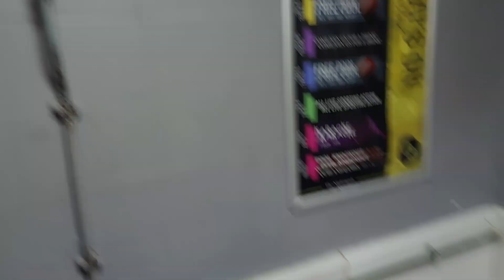Wickes/LL AS Kensington, PH, Wakefield (6)